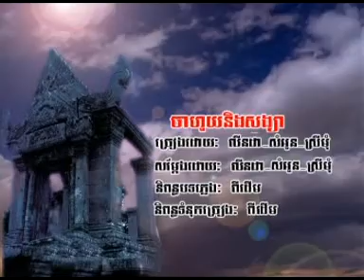Cha hoy ning songkya-ចាហួយនិងសខ្យា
ចាហួយនិងសខ្យា-Cha hoy ning songkya
Published in January  , 2018
Funny, រីករាយជាមួយសំណើច